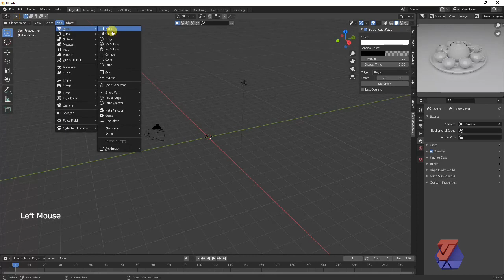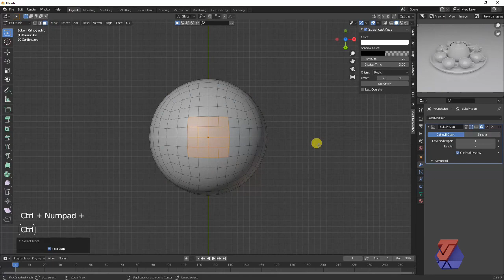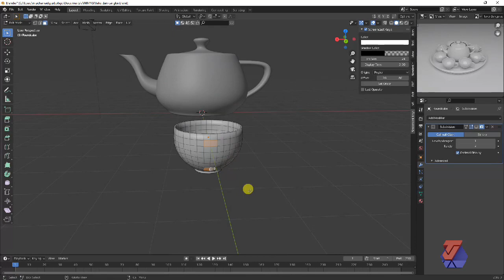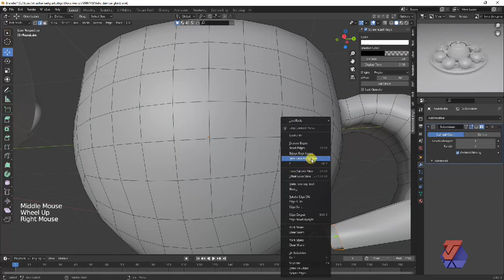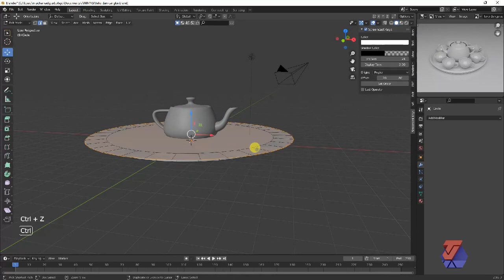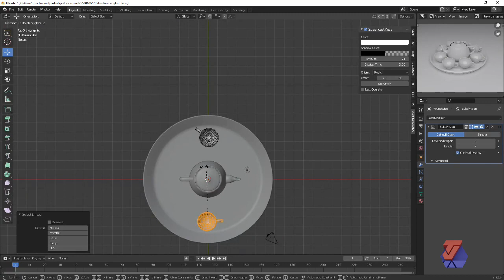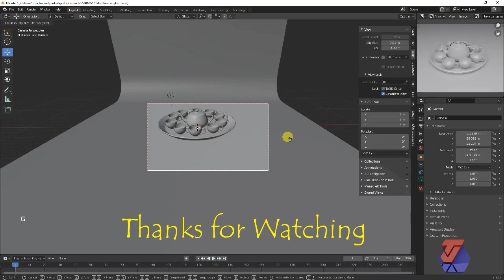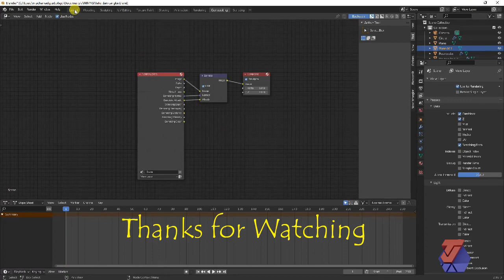tutorial blender 2.92: Cara mudah modelling 3d teko dan cangkir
pada tayangan kali ini ditampilkan langkah langkah membuat teko dan cangkir secara urut

blender 2.92
modeling 3d